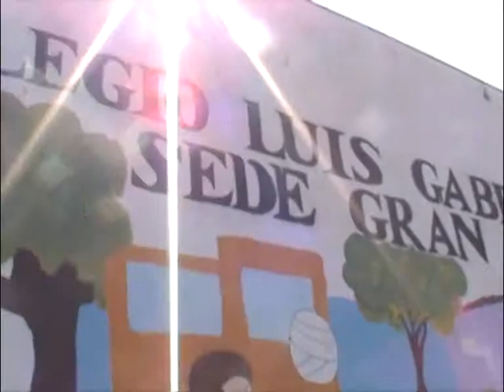Planeta Verde Visita a colegios